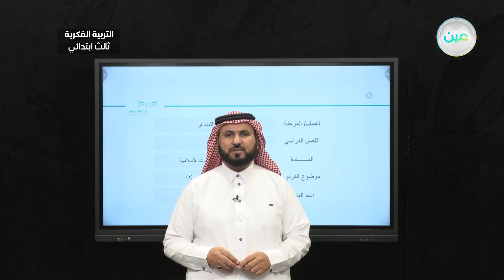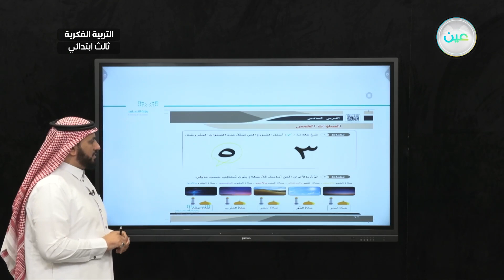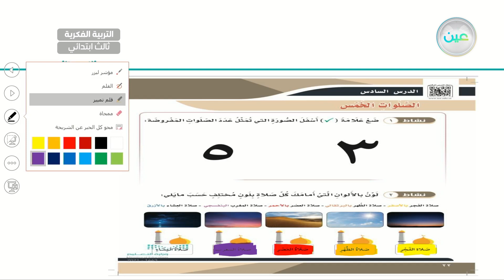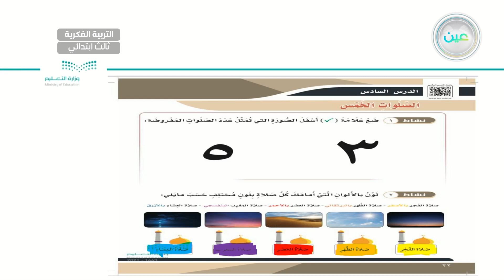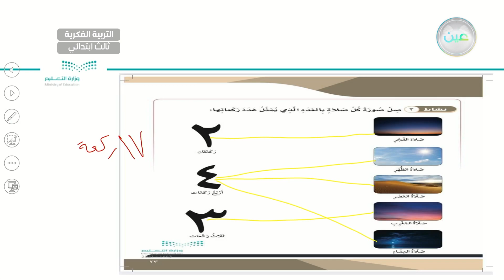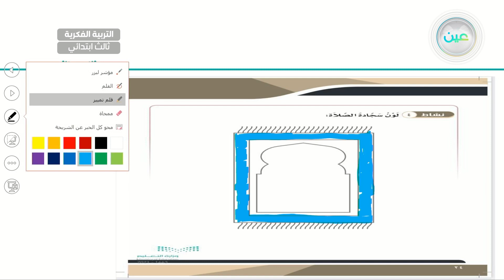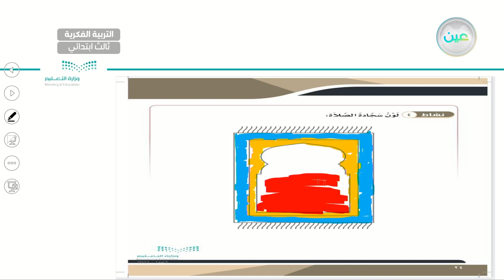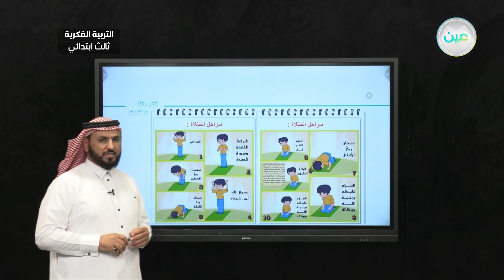معرفة الصلوات الخمس (2) - تربية إسلامية - ثالث ابتدائي فكري 3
الحصة 11 - الاثنين - الأسبوع الرابع - ثالث ابتدائي فكري 3